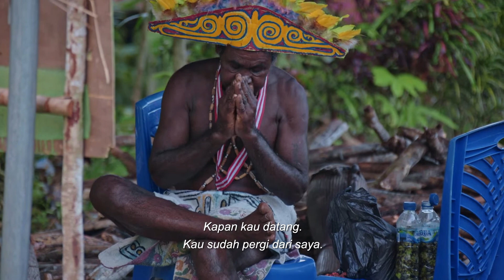TRAILER FILM "ROMAWA FOR" - MANUSIA API